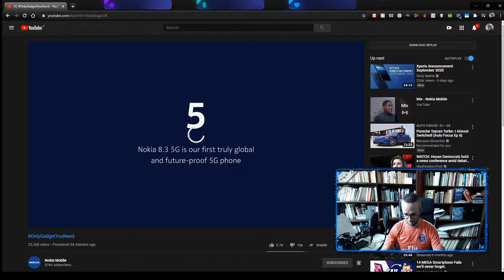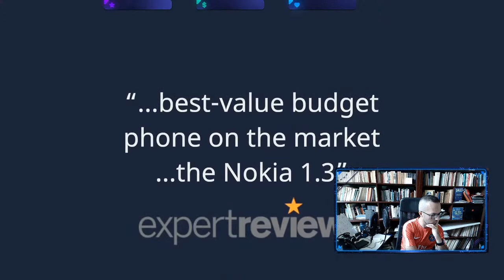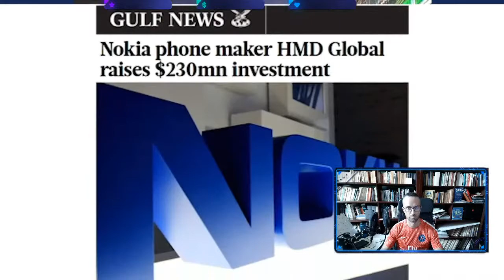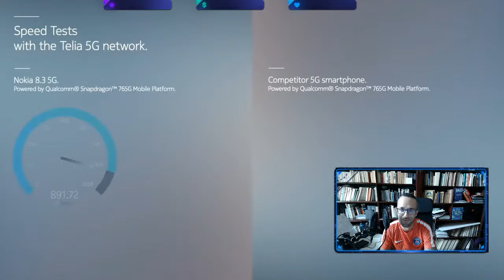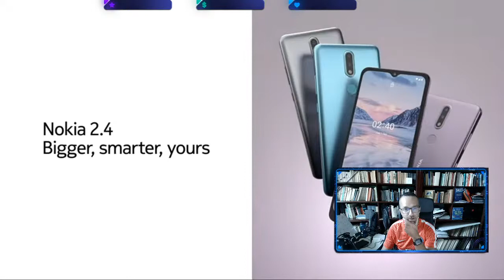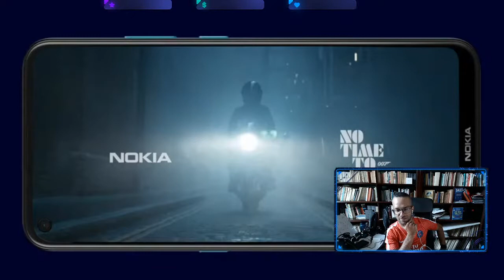Review of Nokia announcement 22nd Sept 2020